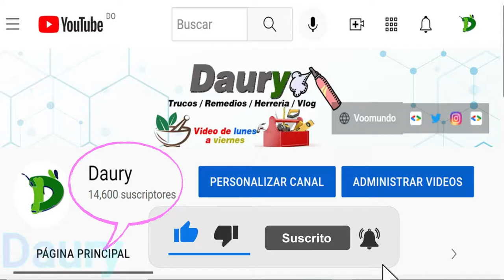Cómo quitar el mal olor del sofá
El orden y la limpieza dentro de la casa nos parece fundamental y siempre es saludable disfrutar de un espacios y de unos muebles limpios, para que nuestro día a día sea más agradable.